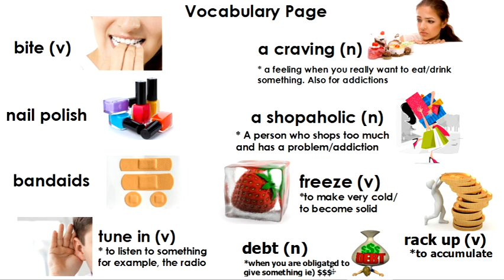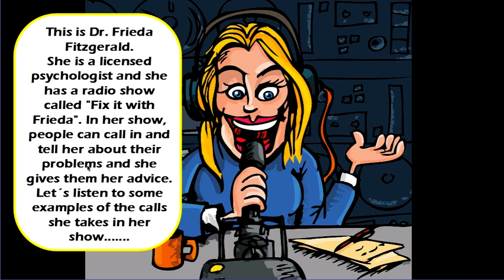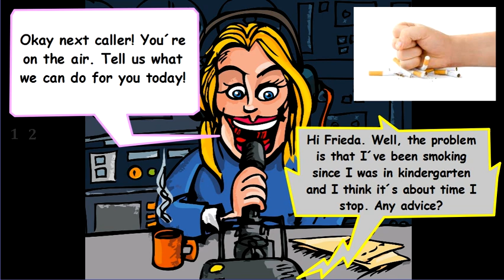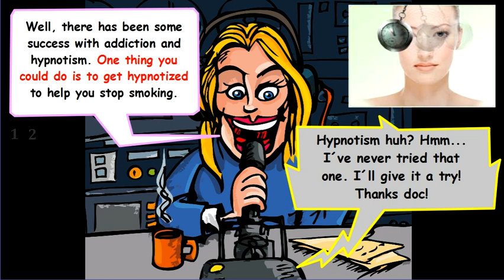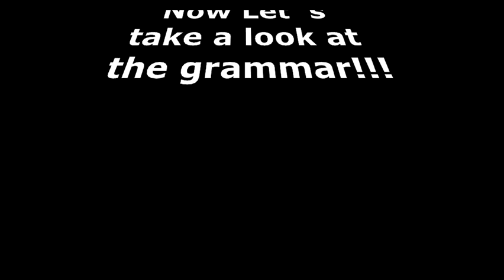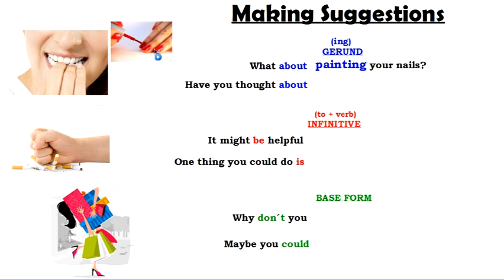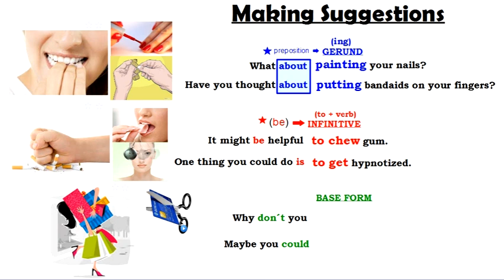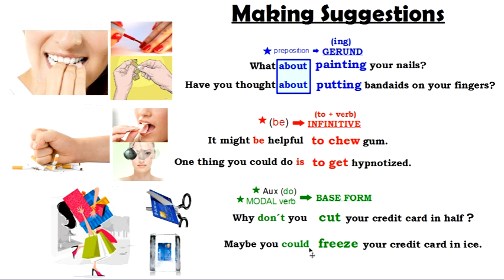How to Make Suggestions and Give Advise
In this video you´ll learn to give suggestions in different ways